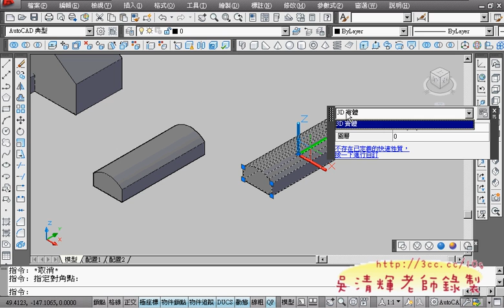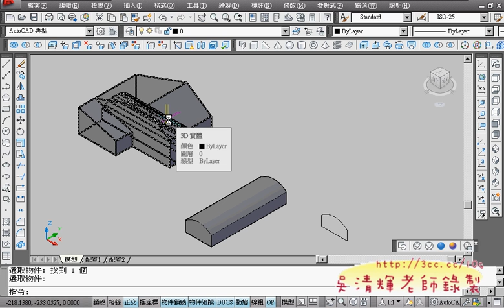05_範例6_3D對齊與差集.avi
今天開始講解綜合應用題了，題目比起之前的單一指令的題目來的難很多，
複雜度也增加許多，但在講解之後，大家都很能跟上，
3D繪圖變的簡單許多，原本很難懂的繪圖流程變的很容易記憶與操作，
之後會一直教綜合題，所以回去沒好好複習會很容易就跟不上的。

吳老師 100/12/03

01_範例6題目說明
02_範例6_2D圖形繪製
03_範例6_2D圖形繪製
04_範例7_2D圖形繪製
05_範例6_3D對齊與差集
06_範例7_3D圖形繪製
07_範例7_3D圖形繪製
08_範例7_3D圖形直接3D來畫
09_範例8_解說
10_範例8_重點提示